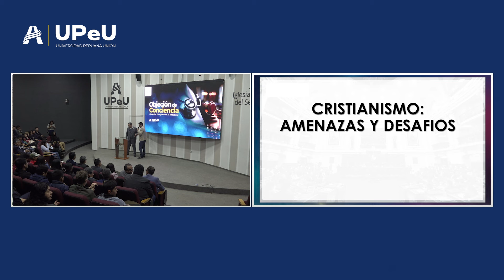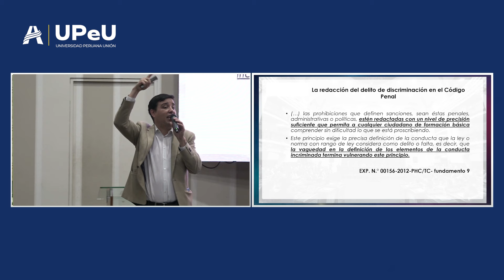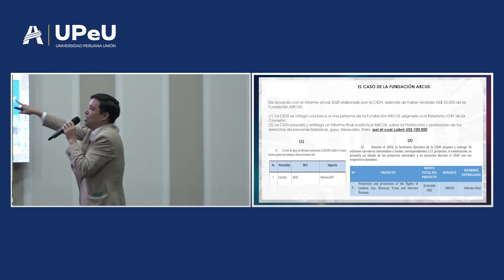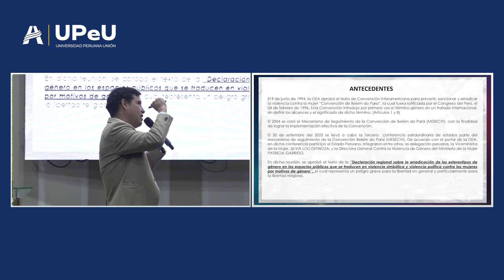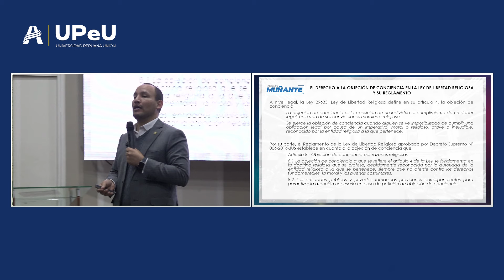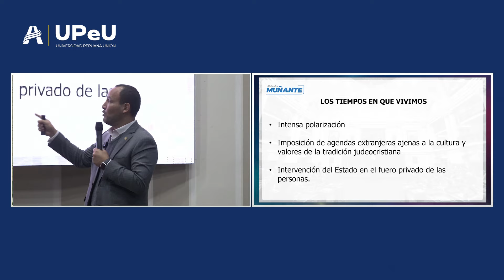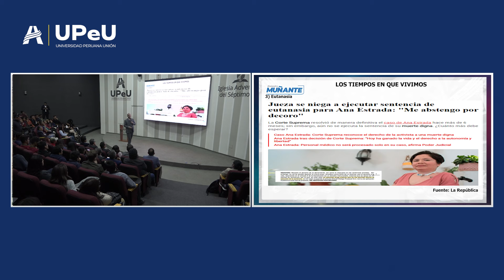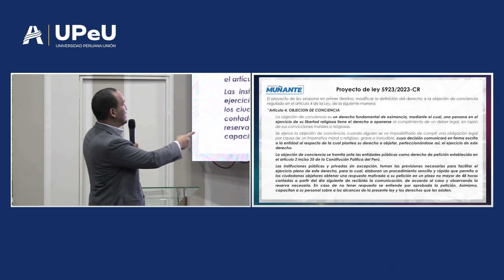Universidad Peruana Unión - Derecho a la objeción de conciencia